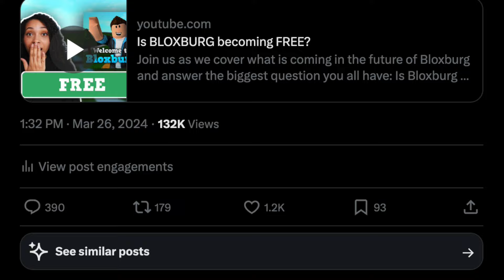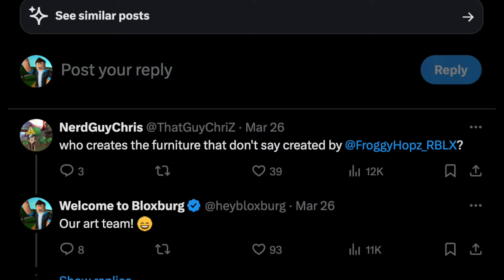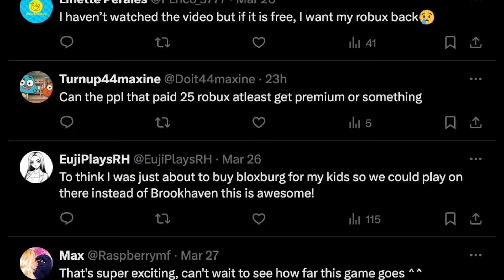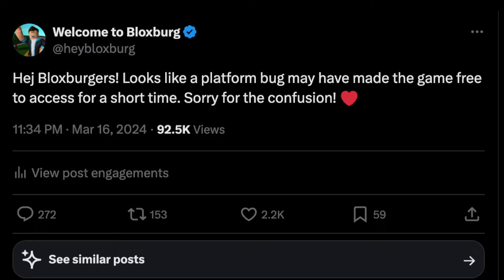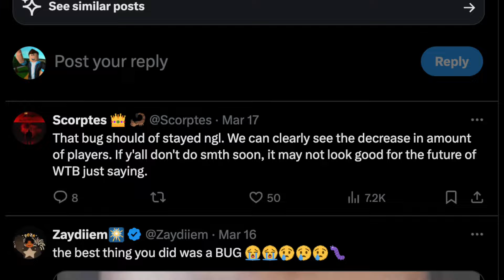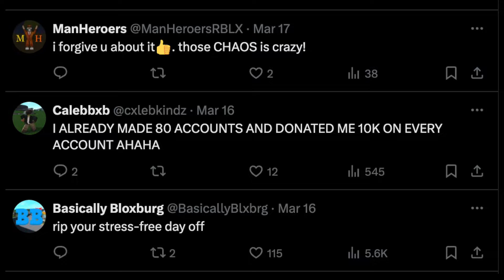Will You Get Your Robux Back? - Bloxburg News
Happy last Friday of the Month! Here's your Bloxburg News for March! 🐭

Using my Star Code gives me monetary benefits from Roblox.

Timestamps:
00:00 Intro
00:06 Headlines
00:20 Trash Update
00:49 Free To Play
01:05 Give Me Back My 25 Robux!
02:19 BOTM
02:58 Map Expansion Announced
03:28 Bloxburg Free For 20 Minutes
04:08 Tiny Celebration 🎉
04:37 Slot